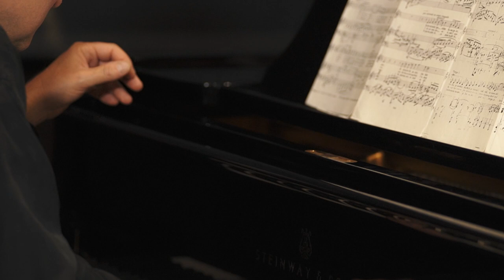Konzerte der Gustav Mahler Vereinigung — XI — "Ich bin der Welt abhanden gekommen"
„Ich bin der Welt abhanden gekommen“ ist ein Gedicht des Dichters und Orientalisten Friedrich Rückert, den Golo Mann „einen der liebenswertesten unter den deutschen Dichtern“ genannt hat; Rückert gehört auch zu den am häufigsten vertonten, übertroffen wohl nur durch Goethe und Heinrich Heine. Das Gedicht findet sich in der Sammlung „Liebesfrühling“, entstanden im Laufe des Jahres 1821 für Luise Wiethaus-Fischer, die im Dezember seine Frau wurde. Die Verse des dreistrophigen Werkes kreisen um das lyrische Ich, das sich dem „Weltgewimmel“ (bei Mahler: „Weltgetümmel“) entzogen hat und in sich zu ruhen scheint. Gustav Mahlers Vertonung entstand im Sommer 1901, als der Komponist sich erstmals künstlerisch mit Rückert auseinandersetzte und insgesamt sieben von dessen Gedichten vertonte, darunter drei der „Kindertotenlieder“. Es gilt vielen als das innigste Mahler-Lied überhaupt. Er selbst äußerte darüber: „Das ist Empfindung bis in die Lippen hinauf, die sie aber nicht übertritt! Und: das bin ich selbst!"

„Ich bin der Welt abhanden gekommen,
Mit der ich sonst viele Zeit verdorben,
Sie hat so lange nichts von mir vernommen,
Sie mag wohl glauben, ich sei gestorben!

Es ist mir auch gar nichts daran gelegen,
Ob sie mich für gestorben hält,
Ich kann auch gar nichts sagen dagegen,
Denn wirklich bin ich gestorben der Welt.

Ich bin gestorben dem Weltgetümmel,
Und ruh' in einem stillen Gebiet!
Ich leb' allein in meinem Himmel,
In meinem Lieben, in meinem Lied!“

Michaela Kaune Sopran
Michaela Kaune studierte an der Hochschule für Musik, Hamburg, bei Prof. Annie Schoonus und Prof. Judith Beckmann und ist u.a. Preisträgerin des Belvedere Wettbewerbs Wien und des Bundeswettbewerbs Gesang. Sie wurde außerdem mit dem Otto-Kasten-Preis des Deutschen Bühnenvereins und dem Musikpreis des NDR Hamburg ausgezeichnet. Die Künstlerin wurde aufgrund ihrer langjährigen Zusammenarbeit mit der Deutschen Oper Berlin 2011 zur Berliner Kammersängerin ernannt.

(Aus 2021–Konstantin Unger Artists.Management)

Matthias Veit (Klavier)
studierte bei Gernot Kahl an der Hochschule für Musik und Theater Hamburg, Gesang bei Susanne Schumann-Korzuscheck, Peter Elkus und Tom Krause,  Interpretationskurse u.a. bei Dietrich Fischer-Dieskau und Kammermusik bei Ralf Gothóni.
Konzerttätigkeit im In- und Ausland, u.a. auf internationalen Festivals als Lied- und Instrumentalpartner international renommierter Solisten wie Maite Beaumont, Angela Denoke, Giora Feidman, Franz Grundheber, Michaela Kaune, Fatma Said, Andreas Schmidt, Michaela Schuster, Hanna Schwarz, u.v.a., ebenso als Solist wie auch selbst als Sänger und Sänger-Pianist (u.a. beim Schleswig-Holstein-Festival), sowie als Klavierduopartner mit Henning Lucius.
Als Begleiter und künstlerischer Mitarbeiter tritt er an renommierten Instituten (Bayreuth, Salzburg, Savonlinna, Villecroze u.a.) und auf internationalen Meisterkursen zusammen mit zahlreichen weltbekannten Sängerinnen wie Elly Ameling, Helen Donath, Cheryl Studer u.v.a. regelmäßig in Erscheinung. Auszeichnungen wie der Gundula-Janowitz-Preis d. Internat. Schubert-Wettbewerbs Graz, Rundfunk-, CD- und TV-Produktionen; 1997-99 Interims-Professur an der Hamburger Hochschule, seitdem auch Dozenturen an mehreren Hochschulen Deutschlands.